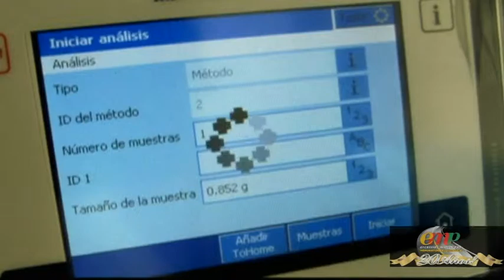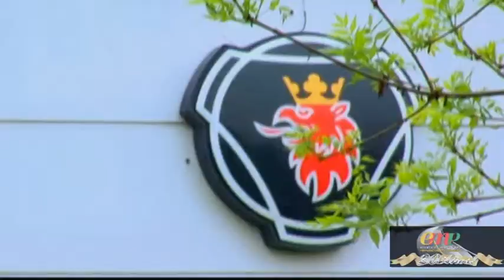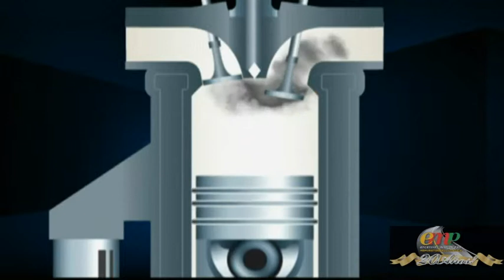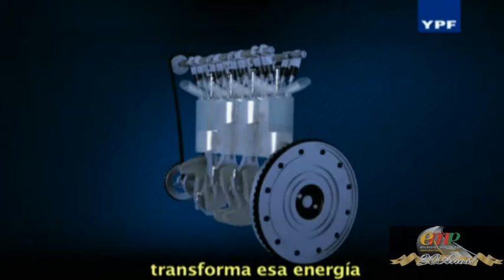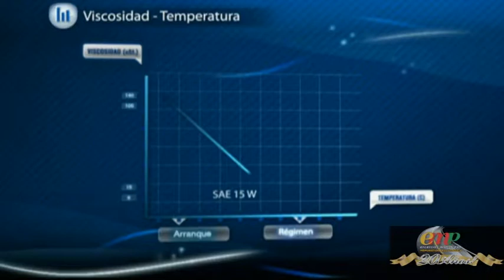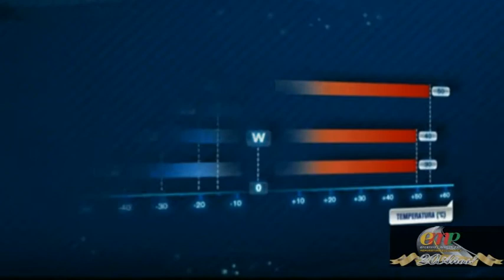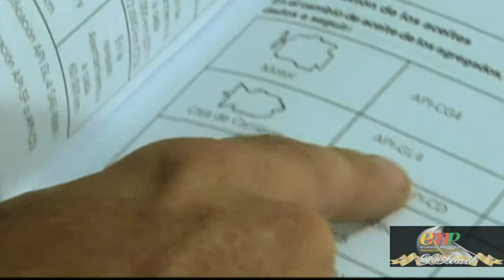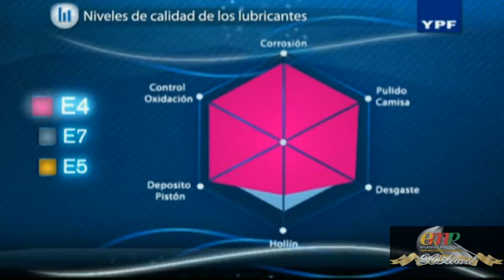Encendido Marcos Paz - YPF Extra Vida - Funciones del Lubricante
YPF nos sigue ampliando las bondades de su renovada línea de lubricantes Extra Vida, en este caso interiorizando a sus clientes en las funciones que debe cumplir este vital elemento en la vida de un motor.

Toda la línea YPF con el mejor asesoramiento en un solo lugar:
Encendido Marcos Paz, especialistas en lubricación.

Encendido Marcos Paz

No vendemos repuestos...
Brindamos respuestas.

Av. Dr. Marcos Paz Nº 1297, esquina La Rioja - Marcos Paz - B1727LYY - Buenos Aires - Argentina.
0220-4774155 / 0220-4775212 / Nextel I.D. 570*6308